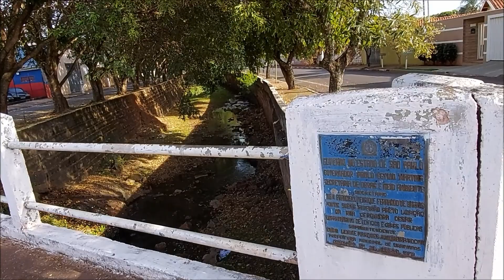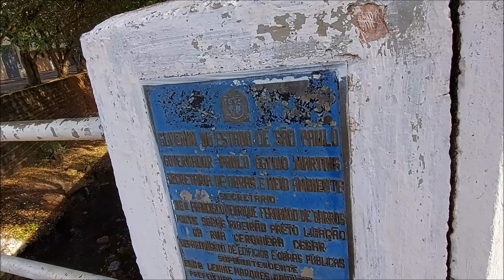RIBEIRÃO PRETO NASCE EM CRAVINHOS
Cravinhos é um município brasileiro do estado de São Paulo, que faz parte da Região Metropolitana de Ribeirão Preto. Wikipédia